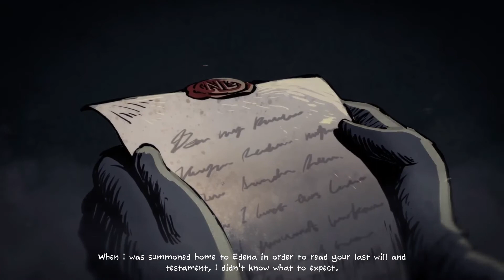Vambrace start of game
first 14 min of the game